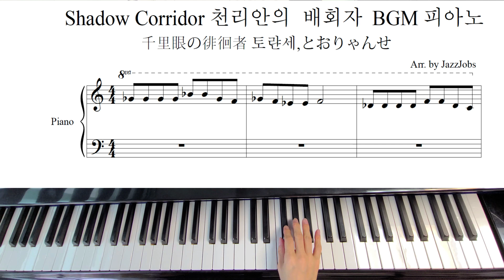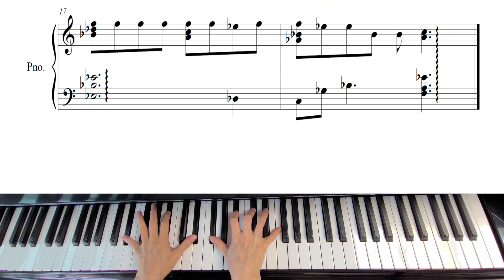그림자 복도, 천리안의 배회자 노래 토랸세 피아노 연주 Shadow Corridor 千里眼の徘徊者 토랸세,とおりゃんせ